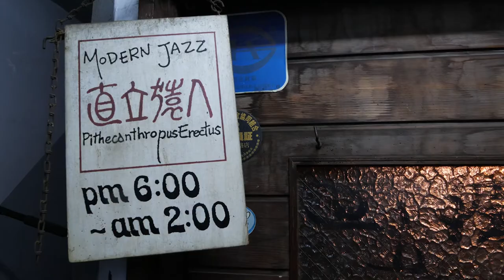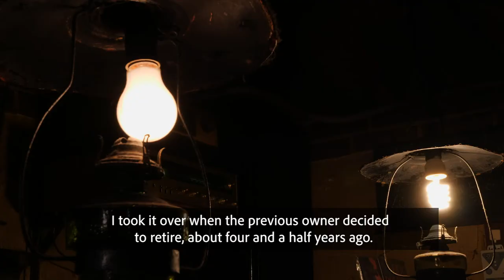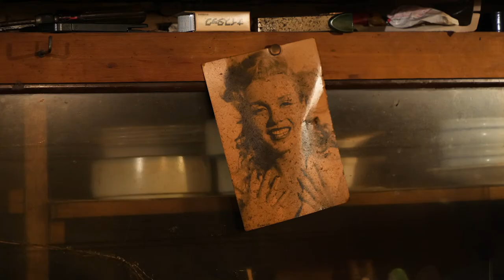Old School Jazz Bar, Tokyo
Chokuritsu Enjin, Jazz bar is owned by Masaya Ishizaki. These magical Jazz bars are slowly disappearing because modern technology takes no prisoners.